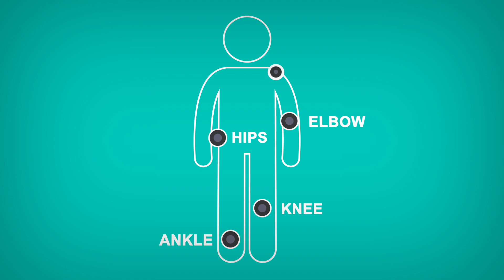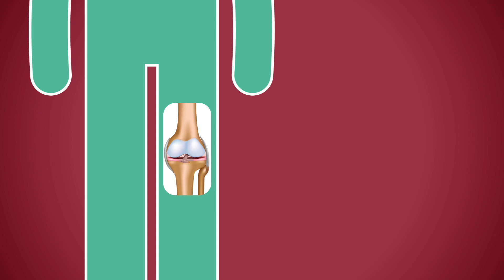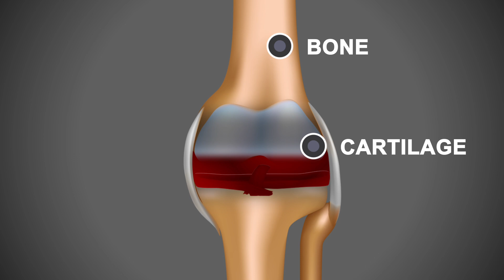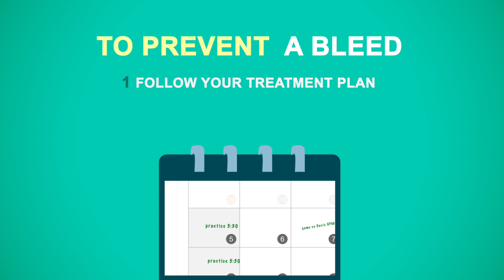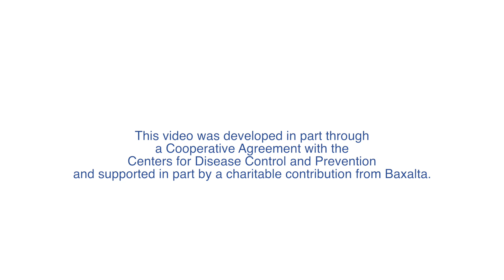The Ins and Outs of Joint Bleeds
Understanding, Preventing, and Treating Bleeding in Your Joints